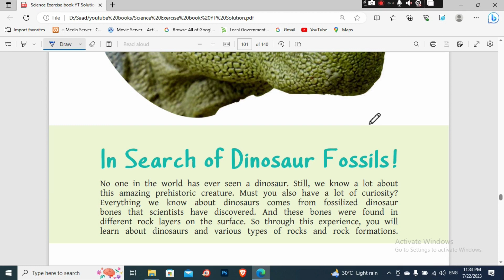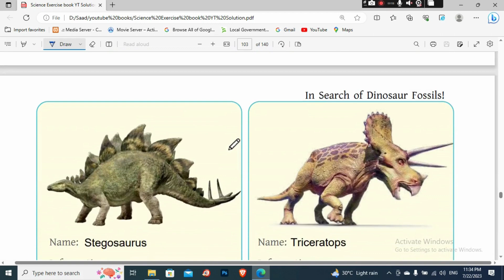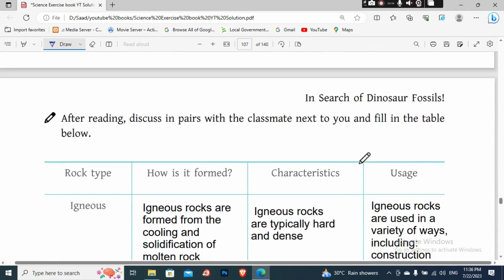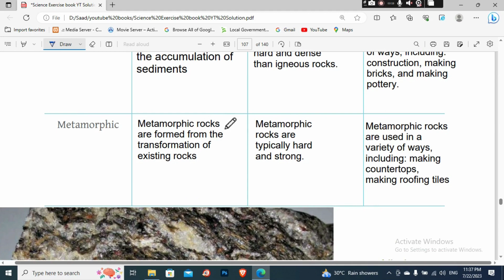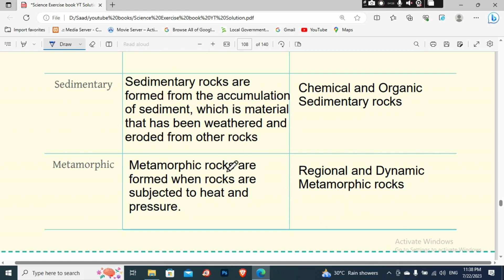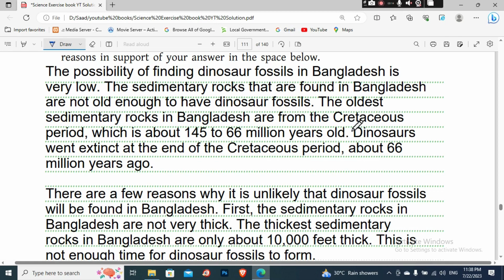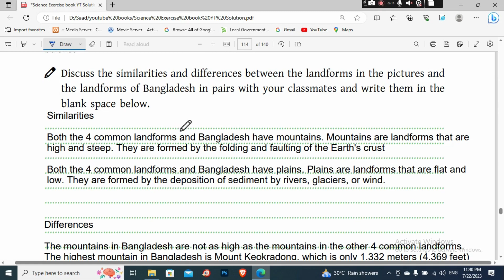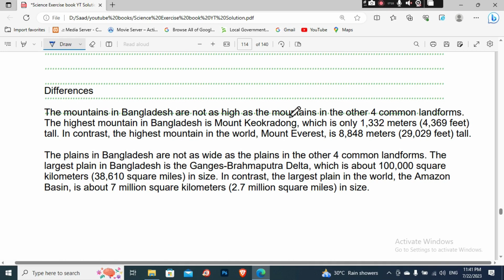Class 7 | Science (Exercise Book) | English Version | Chapter 10 | All Table Solution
Class six Science 2023 new. ৬ষ্ঠ শ্রেণি বিজ্ঞান পর্ব-১
class seven science 2023
সপ্তম শ্রেণীর বিজ্ঞান
যেসব ফসল উদ্ভিদের ফলন ভালো হয় তাদের নাম
সপ্তম শ্রেণির বিজ্ঞান প্রথম অধ্যায়
সপ্তম শ্রেণির বিজ্ঞান প্রথম অধ্যায় ২০২৩
বিজ্ঞান ৭ম শ্রেণি ১ম অধ্যায়
class 7 বিজ্ঞান
বিজ্ঞান
৭ম বিজ্ঞান ২০২৩
সপ্তম শ্রেণীর বিজ্ঞান বই
বিজ্ঞান সপ্তম শ্রেণি
সপ্তম শ্রেণি বিজ্ঞান
class 7 biggan
class 7 biggan 2023
Cooking in the sunlight
Class 7 2023 Science exercise book chapter 9 Science fiction
Class 7 2023 Science exercise book chapter 9